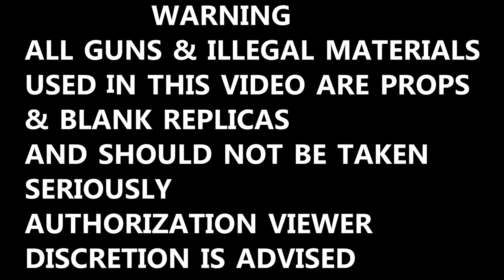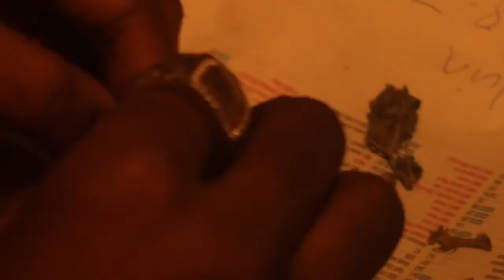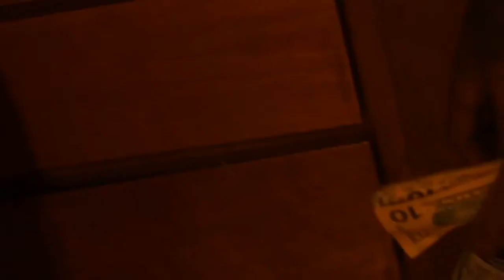Calicoe, Riddiculuss - Mobbin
Music video by Calicoe, Riddiculuss performing Mobbin. 2016 Leankidz Records